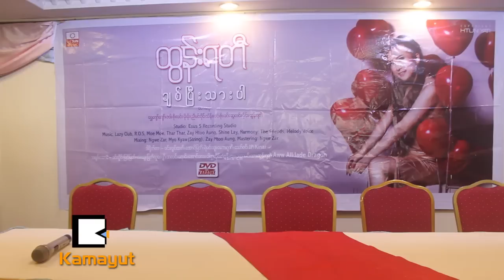အခ်စ္မ်ားစြာယူလို႔ေျပာထားတဲ့သူက ခ်စ္ၿပီးသားပါလို႔ ဝန္ခံၿပီ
အခ်စ္မ်ားစြာယူ ဆိုတဲ့သီခ်င္းနဲ႔ ပရိသတ္ကို ထြန္းရတီတစ္ေယာက္ေပးခဲ့ၿပီးျဖစ္သလို ဒုတိယအႀကိမ္ကိုေတာ့ ခ်စ္ၿပီးသားပါလို ့၀န္ခံဖို ့အသင့္ျဖစ္ေနပါၿပီ။